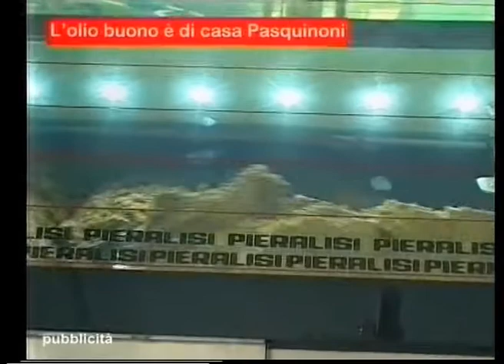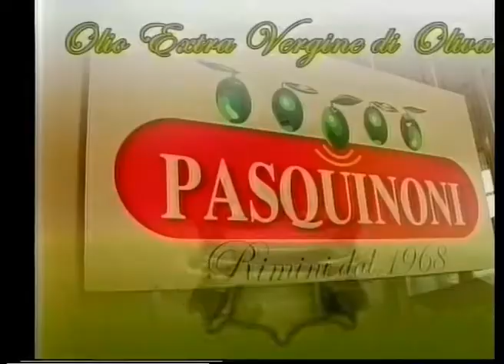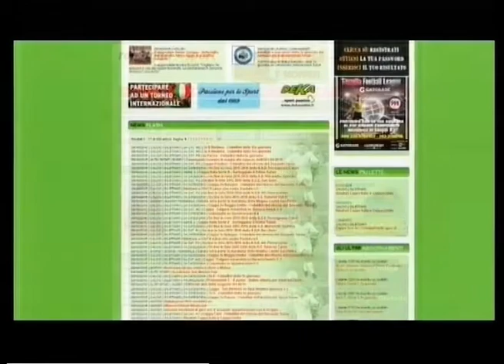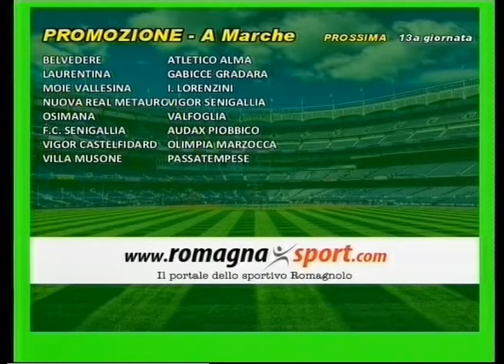Calcio di Rigore Puntata 13 - 2° stagione -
Calcio di Rigore è un programma in onda su Vga TeleRimini e in Replica su 7Gold. Calcio di Rigore è un format dedicato al calcio locale romagnolo e marchigiano della durata di 45 minuti. In onda ogni lunedì sera dalle ore 19:55. Alla conduzione Daniele Manuelli e Veronica Lisotti con l'opinionista fisso Giacomo Alpini. Tutto dall'Eccellenza Romagnola alla Prima Categoria con una finestra dedicata al calcio marchigiano.